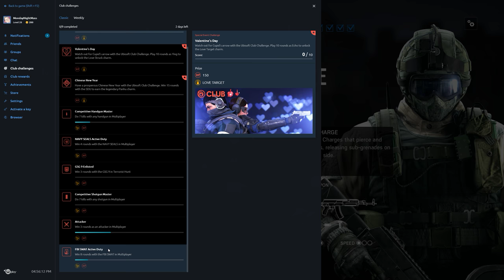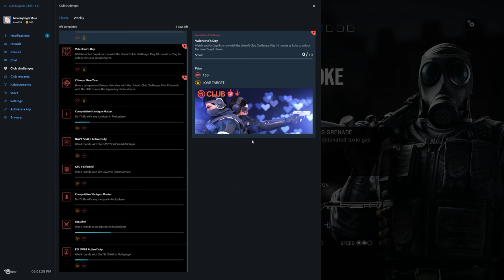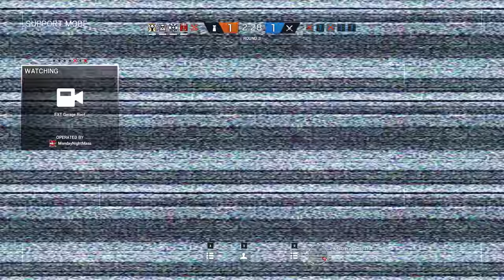Rainbow Six Siege + Part 1555 + Coastline TDM Bomb + White Noise pcgaming crew